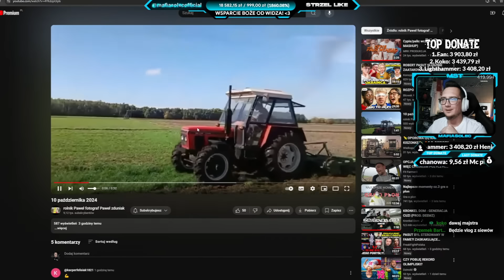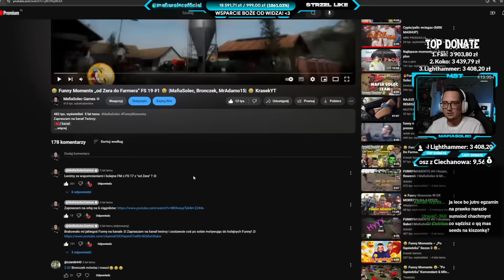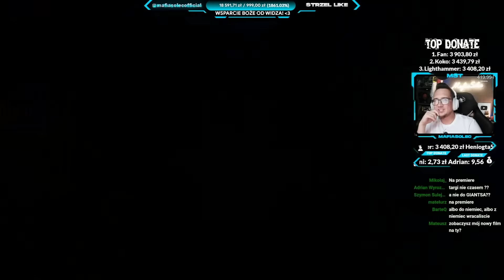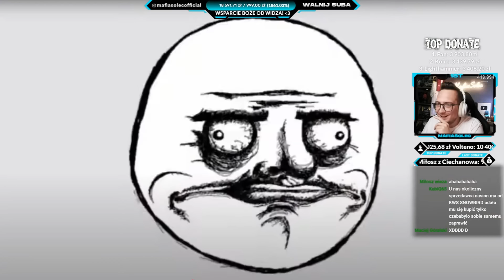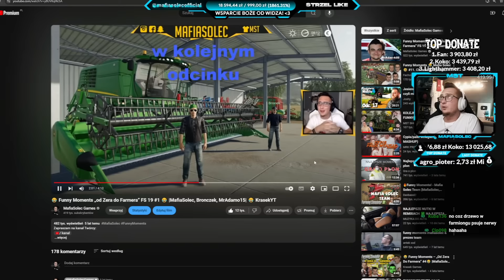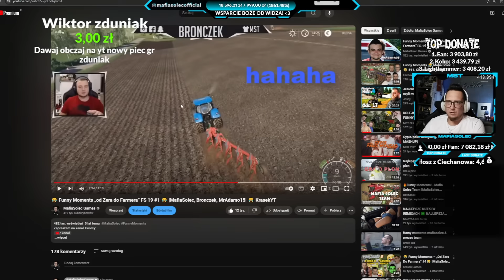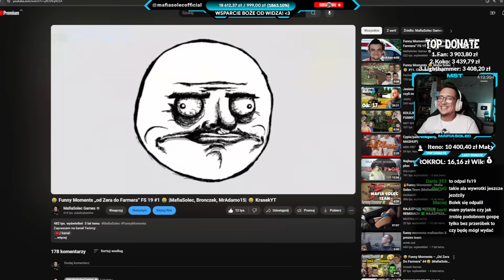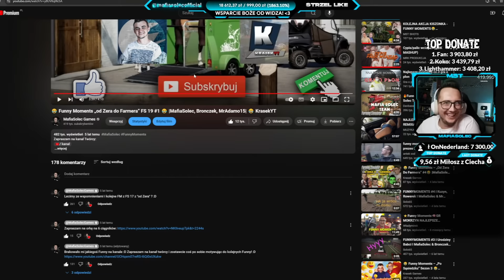MAFIA SOLEC wspomina DAWNE "Od Zera" w FS19🤣 NAJLEPSZE MOMENTY😁 "Funny Moments"